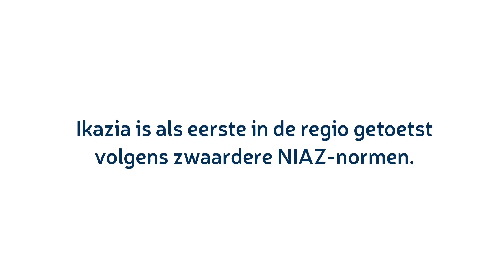NIAZ TEASER FINAL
Ikazia jaarverslag teaser.